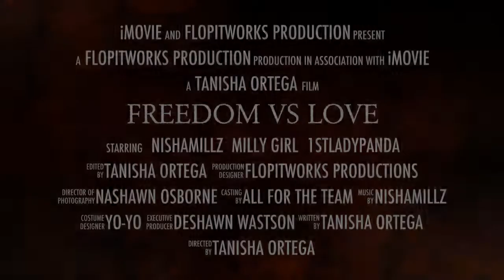Freedom Vs. Love Teaser